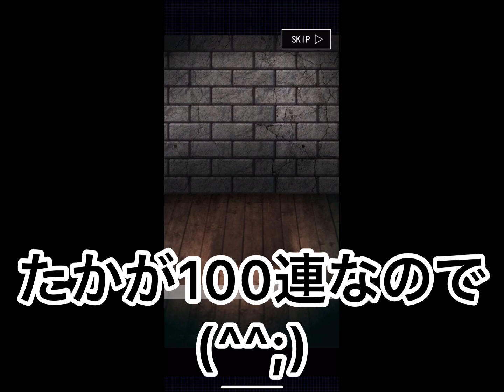【青鬼オンライン】ドデカスキンキター！！ってことで100連回したら...